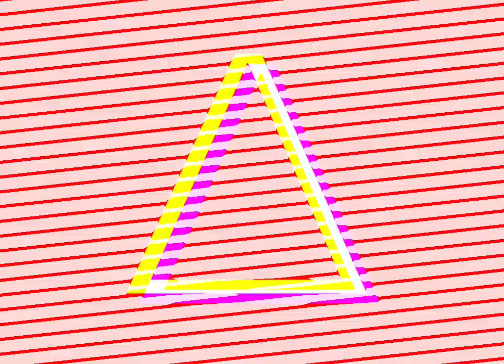Moor Park - That's What Your Mom Said (Official Music Video)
What started out as a joke during a writing session on Texel, turned into our catchy version of the well-known phrase 'that's what she said'.
Enjoy it! Well...atleast. THAT'S WHAT YOUR MOM SAID!!